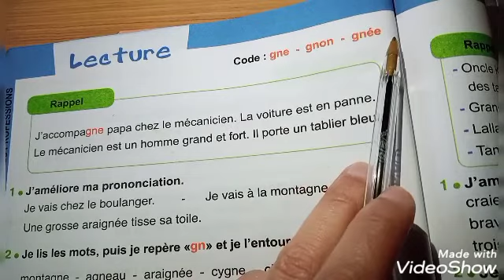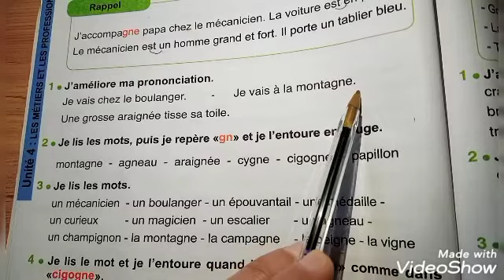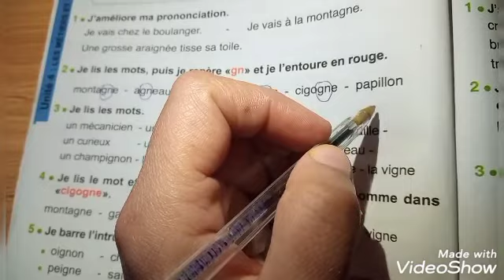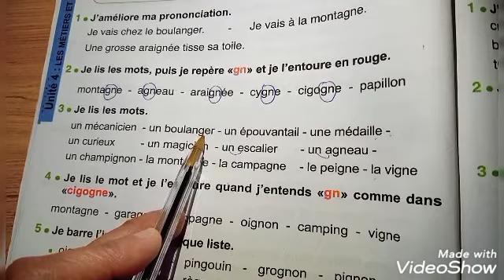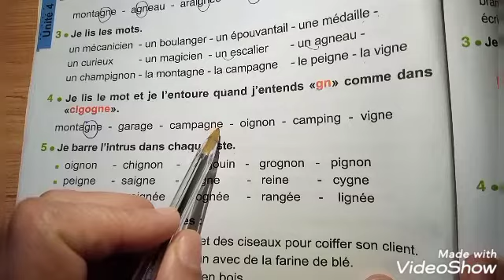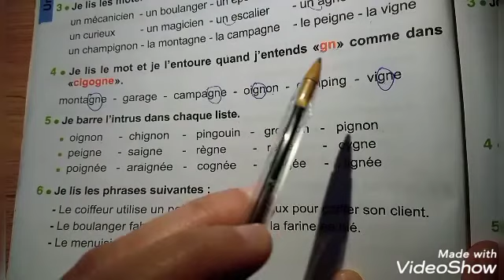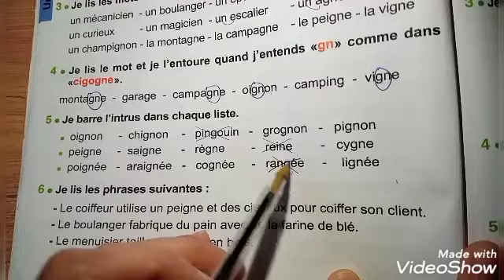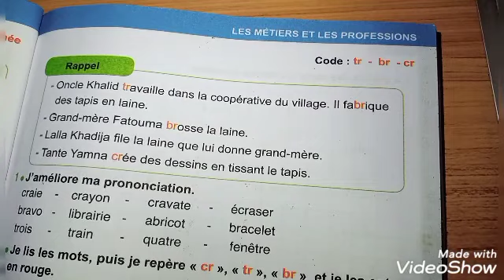consolidation et soutien, leçon de lecture,les sons(gn,gnon,gnée)3éme AEF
consolidation et soutien# lecture en français# apprendre à lire# alphabet et syllabes# français en troisième année#le son gn,gnon,gnée.